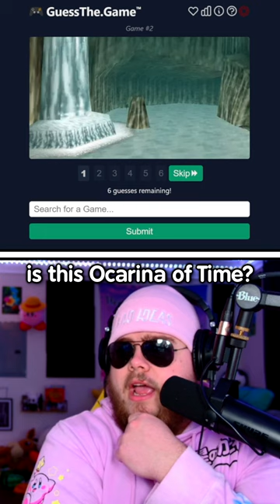Can You Guess The Game?